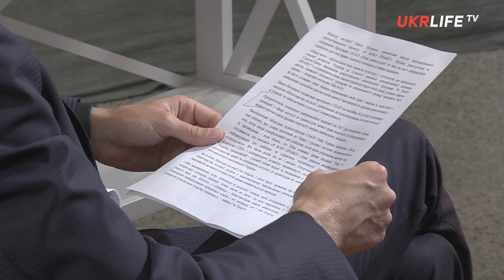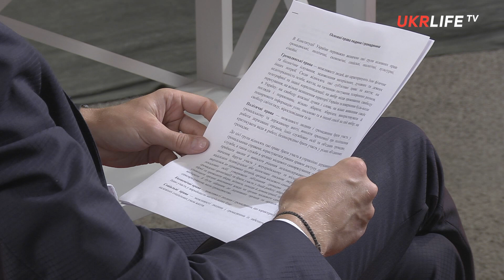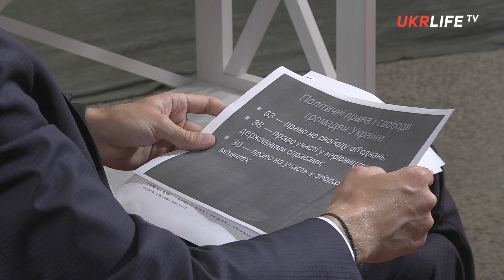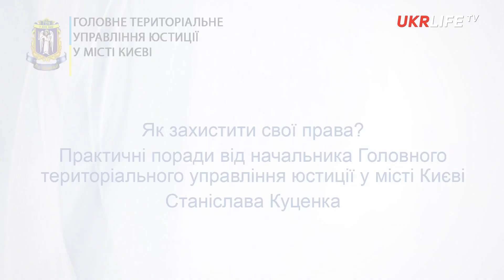Лікнеп від міністерства юстиції - програма "Я маю право", - Станіслав Куценко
У цьому відео начальник Головного територіального управління юстиції у м. Києві (ГТУЮ) Станіслав Куценко розповів про нову програму від міністерства юстиції "Я маю право", яка спрямована на підвищення освіченості громадян України щодо своїх юридичних прав та обов'язків.

Відео створено в рамках телепроекту від Міністерства юстиції України спільно з інтернет-каналом UKRLIFE.TV для інформування про послуги Міністерства юстиції України, що нині доступні громадянам в режимі онлайн.

UKRLIFE.TV - це події політики, економіки та культури в коментарях експертів, аналітиків, громадських активістів, журналістів, дійових осіб українського життя. Ви можете адресувати свою допомогу нашому каналу з будь-якого куточку світу, використовуючи посилання